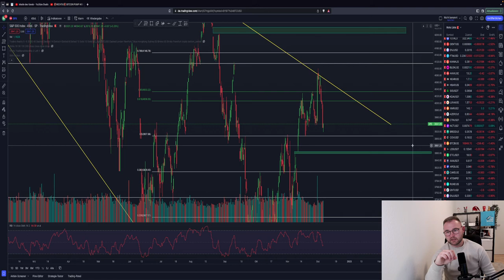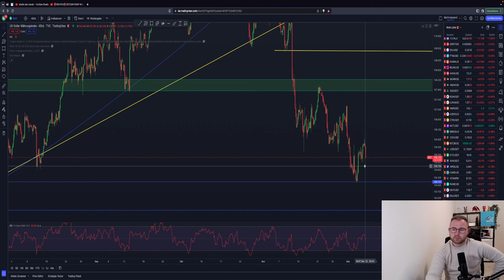BITCOIN CRASH?!😱 DIESES LEVEL MUSS HALTEN🚨 VEKTOREN abholen?!🚨 ETH, BNB Setups! Chartanalyse News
🚨ACHTUNG🚨 HEUTE 19:00 UHR LIVESTREAM! Donnerstag muss leider ausfallen!

Timesteps:
00:00 Abo, Kommentar & Like nicht vergessen
00:30 Bitcoin
04:00 Ethereum